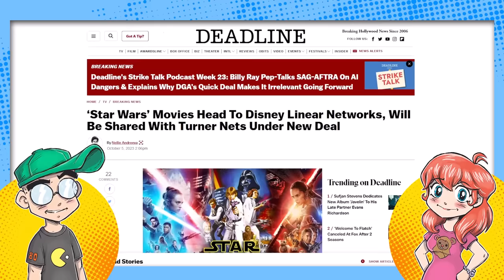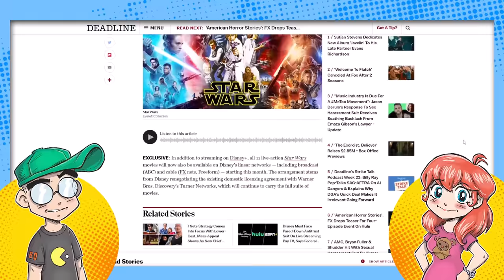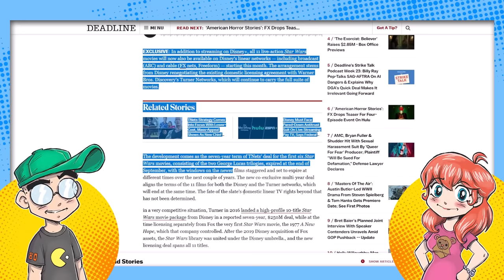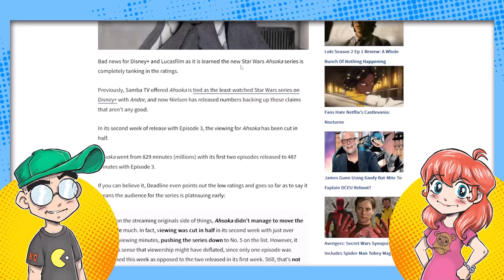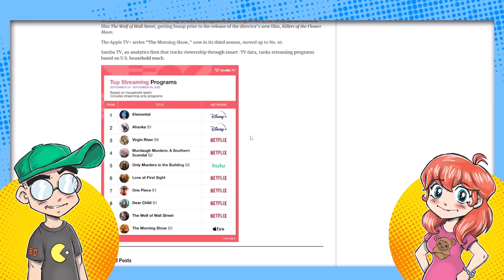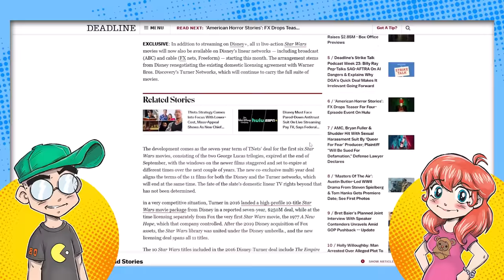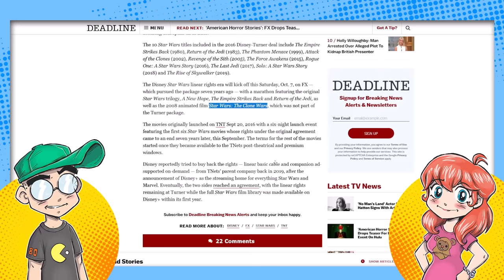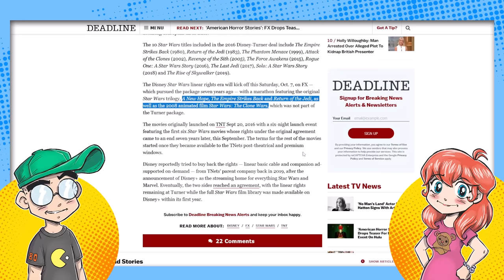Disney is Trying to Make Ahsoka Happen.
Disney has a new deal to share Star Wars broadcast rights on linear TV, and one of the first movies they're pushing is... The Clone Wars animated movie? Yeah, that and the original trilogy. Are they trying to make Ahsoka happen with normies or what?